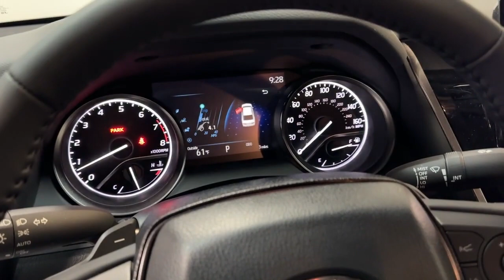2023 Toyota Camry Hillside, Newark, Union, Elizabeth, Springfield, NJ 231080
Ice Cap New 2023 Toyota Camry SE Nightshade available in Hillside, New Jersey at Route 22 Toyota. Servicing the Newark, Union, Elizabeth, Springfield, NJ area.

Ice 2023 Toyota Camry SE Nightshade AWD 8-Speed Automatic 2.5L I4 DOHC 16V Black Tr Cloth.brbrSMART WAY! Are you tired of hidden fees and bogus rates ruining your search process? Now theres a way to avoid all of the nonsense. Introducing the smart way to buy from Route 22 Autos. The advantages of the smart way to buy are endless. There is no pressure throughout your search. You can finally feel at ease when purchasing a car. Since there are no hidden fees there are no The surprises or gimmicks revealed when you finally make a decision. Route 22 Autos salespeople are direct and value your time so there is no back and forth or confusion. They know its necessary for you to feel comfortable during the buying process and want to be trusted. The smart way to buy is smart for a reason. The team at Route 22 Autos does Internet research every day to discover the right price for you. They make sure to look at competitors pricing and numbers from industry experts so you can feel confident that youre getting the best offer possible. The main factors that contribute to your final cost are market value product availability days supply in the market and the product age color and equipment. Its easy to feel secure with the smart way to buy Thank you for visiting another one of Route 22 Toyotas online listings! Recent Arrival! 25/34 City/Highway MPG
Wheels: 8.5J x 19 Alloy|Front Bucket Seats|Sport SofTex Seat Trim w/Fabric Inserts|Radio: Audio|Nightshade Edition|Trunk LED Bulb (TMS)|All Weather Floor Liners/Cargo Tray (TMS)|Frameless HomeLink Mirror (TMS)|Rear Dual USB Power Ports (TMS)|Wheel Locks (WL) (TMS)|4-Wheel Disc Brakes|6 Speakers|Air Conditioning|Electronic Stability Control|Front Center Armrest|Spoiler|Tachometer|ABS brakes|Alloy wheels|Automatic temperature control|Brake assist|Bumpers: body-color|Delay-off headlights|Driver door bin|Driver vanity mirror|Dual front impact airbags|Dual front side impact airbags|Four wheel independent suspension|Front anti-roll bar|Front dual zone A/C|Front reading lights|Fully automatic headlights|Heated door mirrors|Illuminated entry|Knee airbag|Low tire pressure warning|Occupant sensing airbag|Outside temperature display|Overhead airbag|Overhead console|Panic alarm|Passenger door bin|Passenger vanity mirror|Power door mirrors|Power driver seat|Power steering|Power windows|Radio data system|Rear anti-roll bar|Rear seat center armrest|Rear side impact airbag|Rear window defroster|Remote keyless entry|Security system|Speed control|Speed-sensing steering|Split folding rear seat|Steering wheel mounted audio controls|Telescoping steering wheel|Tilt steering wheel|Traction control|Trip computer|Turn signal indicator mirrors|Variably intermittent wipers|AM/FM radio: SiriusXM|Exterior Parking Camera Rear|Auto High-beam Headlights|Satellite radio trial duration with new vehicle purchase (months): 3|Apple CarPlay/Android Auto|Emergency communication system: Safety Connect (1-year trial)